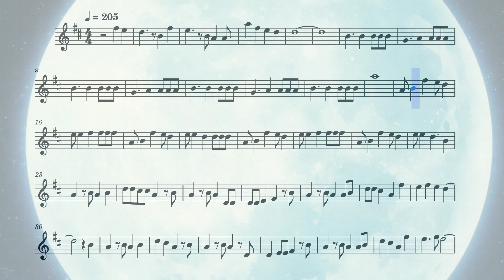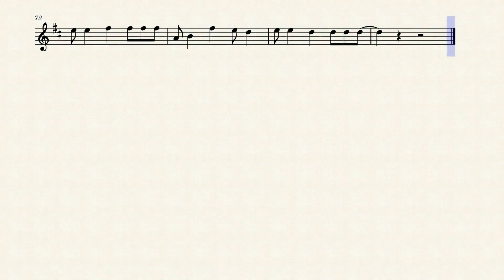Tsukimichi -Moonlit Fantasy- Opening 2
The second opening from the anime Tsukimichi -Moonlit Fantasy- on the flute.